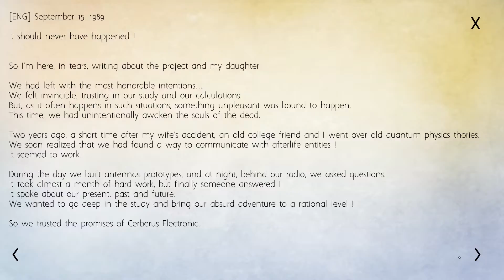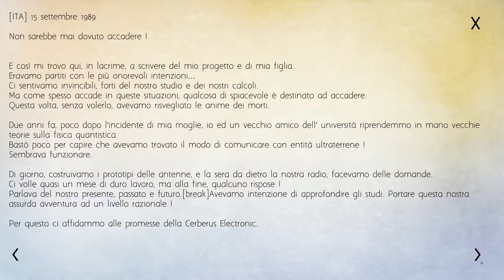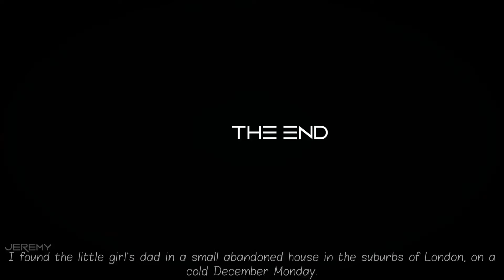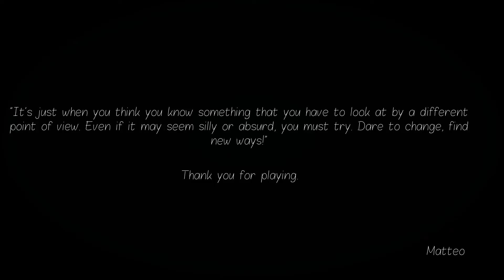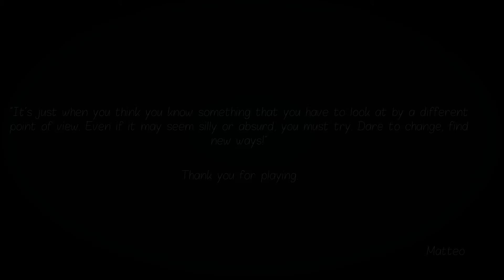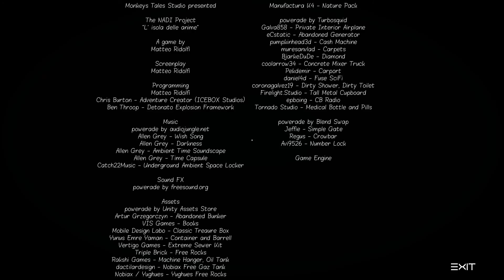The NADI Project Ep. 5 "We're Saved Need to find Dad Sad ending" Free to play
It is a graphic adventure, inspired by the already best-known successes of “The Vanishing of Ethan Carter” and of “Ether One”, in which you will face various obstacles.

In this adventure, you will be catapulted into a reality set in a future not too far away.

You will play Jeremy Parker, a famous businessman in his field, but forced by misfortune to go where money has no value.

You will face the difficulties of a shipwreck, in an anonymous island, forgotten by every nautical map. You can’t count on anyone, just on your intuition.

Bur nothing is like it seems, even the desert islands do not escape out of this law.

And so you’ll find yourself on a journey through ancient ruins, traces left by one of the biggest electronic company in the world, the “Ceberus Electronics”

This giant business made this atoll one of his research bases and your destiny has made it your struggle for existence. You will be forced to explore thoroughly everything that surrounds you, without forgetting your main goal.

RUN AWAY !